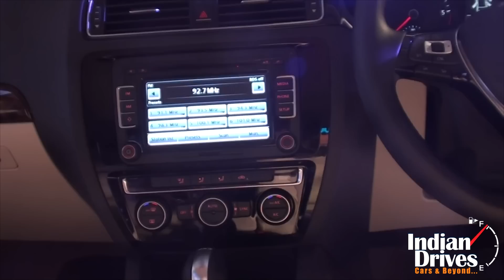2015 Volkswagen Jetta Facelift Launched In India | Walkaround Video !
The new Volkswagen Jetta gets a minor design refresh and slight cabin makeover, with no mechanical changes; comes priced at Rs 13.87 (ex-showroom Mumbai).